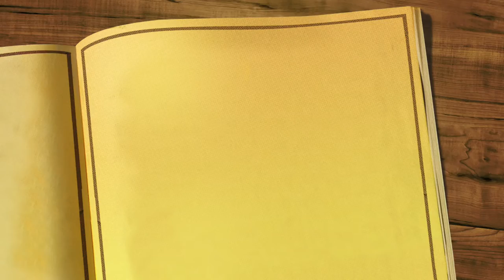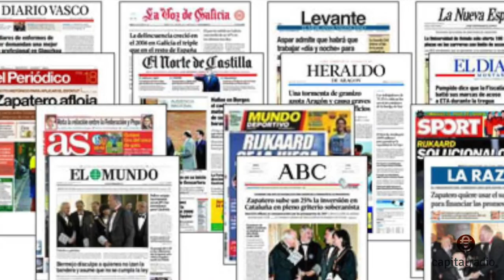El Poeta del Green (la economía en verso)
El Poeta del Green compone versos a diario sobre las noticias de la economía y los protagonistas de la actualidad. Puedes escucharle en Capital Radio cada mañana a las 7.55h en "Capital, la Bolsa y la Vida"